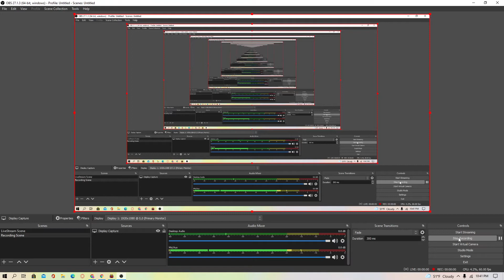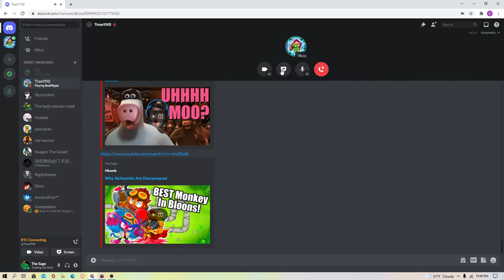Never Give Up